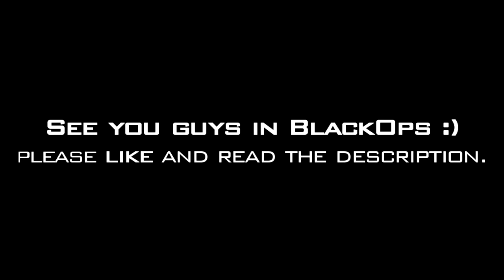Clip Clearout :)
No editing at all :)
This is not my last video till BlackOps ...
I have a Montage ready which will be uploaded to Machinima and Hazard Cinema and the players channel:

I just have to wait till he gets his partnership then i can upload it and send it to Hazard Cinema :)